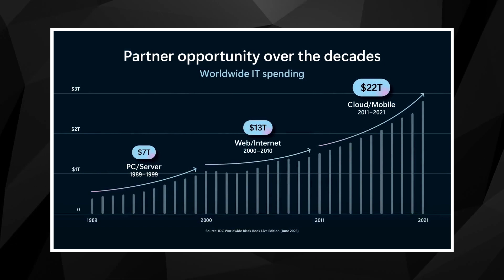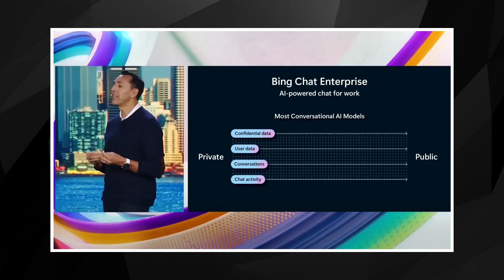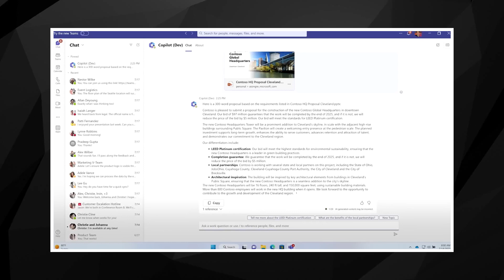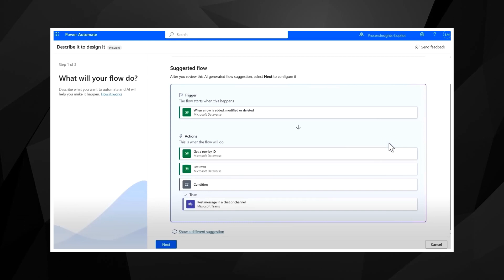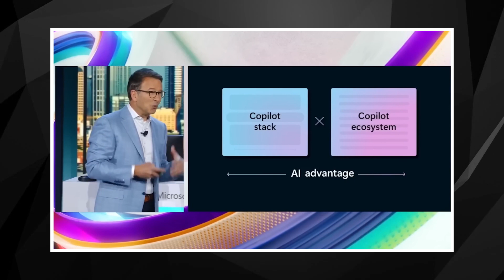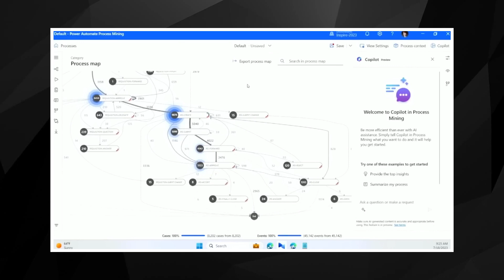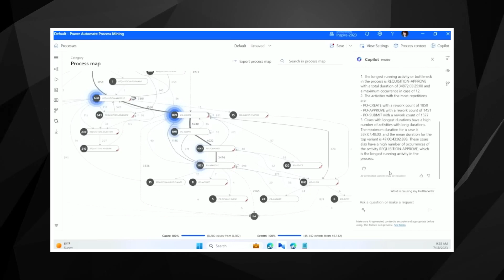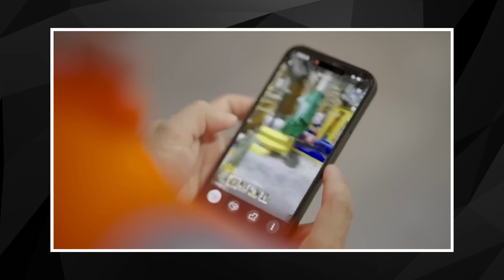Microsoft's NEW AI Announcements - THE GREAT AI WAR!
Exciting revelations have emerged from microsoft unveiling significant developments in their collaboration with the masterminds behind chatgpt, namely openai.
Accompanying this announcement is an expansive array of co-pilots integrated across their software landscape. Notably, Bing Chat has undergone a transformation, now endowed with image recognition capabilities and fortified by an enterprise mode designed to shield user data. The spotlight also falls on Microsoft's CEO, Satya Nadella, who delves into enhancements concerning Azure AI, fresh generative AI technologies tailored for the Metaverse, and an array of other compelling updates. Delve into the comprehensive compilation of Microsoft Inspire 2023's AI-related highlights!